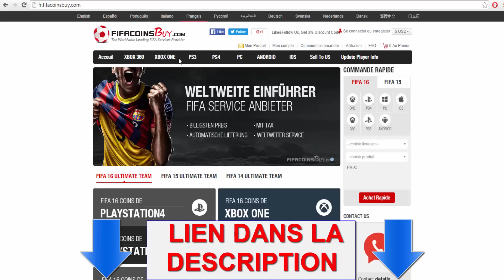FUT 16 - TOUT SAVOIR SUR FUT UNITED ! ACHAT REVENTE, PACKS, COMPETITIONS ...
▶ Besoin de crédits ou de points FUT 16 pas cher ? Aller sur fifacoinsbuy
▶ Besoin de cartes Playstation moins cher pour acheter des points fifa ?  Aller sur Playstation Now
▶ Si vous souhaitez des points fifa moins cher sur PC :Aller sur instant gaming

On se retrouve sur FUT 16 pour une nouvelle vidéo d'achat revente.  Vidéo d'achat revente qui verra le retour de la série Road To The Tots !